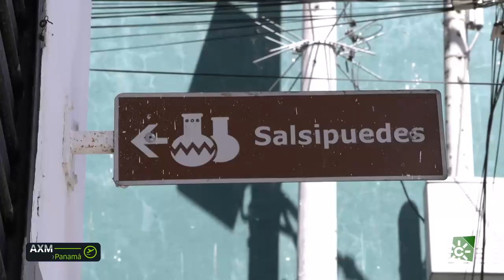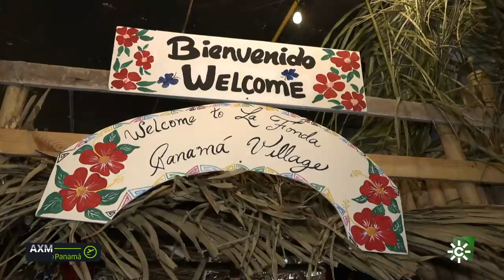Andalucía X el mundo | Con Javier Juliá visitamos 'El Chorrillo', el barrio más peligroso de Panamá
Javier Juliá, es aparejador y lleva 4 años en Panamá, nos cuenta cómo salió de España en 2013 rumbo a Chile buscando una oportunidad laboral, y lo mal que lo pasó. Ahora la vida le sonríe, trabaja para una multinacional y espera su primer hijo junto a su esposa.
Destinos de todo el mundo donde viven andaluces. Conocemos cómo es la vida lejos de su tierra.